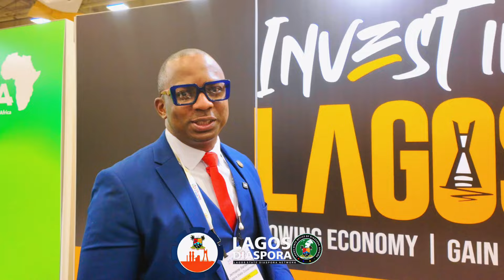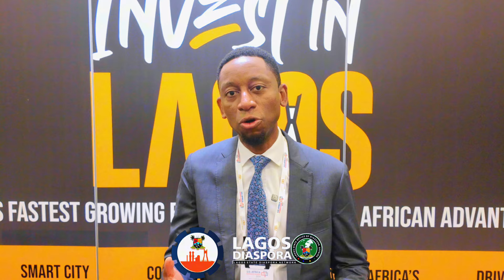Lagos At The US Africa Business Summit 2024 | JermaineSanwoOlu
I'm glad to be part of the delegation from the Lagos State Government, currently engaging foreign investors and the diaspora at the US-Africa Trade Summit in Dallas, Texas.

Inspired by the visionary and enterprising leadership of the Governor of Lagos State, Mr. Babajide Sanwo-Olu, which has seen Lagos grow to become a ₦41 Trillion economy in the past 4 years, the Lagos State Ministry of Commerce, Trade, Cooperatives & Investment, led by Hon. Commissioner Mrs. Folashade Ambrose-Medebem, is encouraging the global community to InvestInLagos for the betterment of Lagosians and to actualize the vision of AGreaterLagosRising.

JermaineSanwoOlu.com
LagosDiaspora.ng